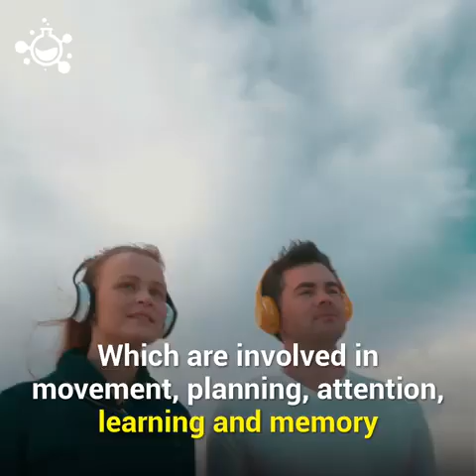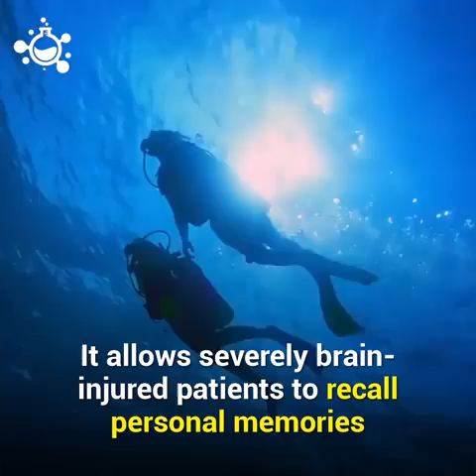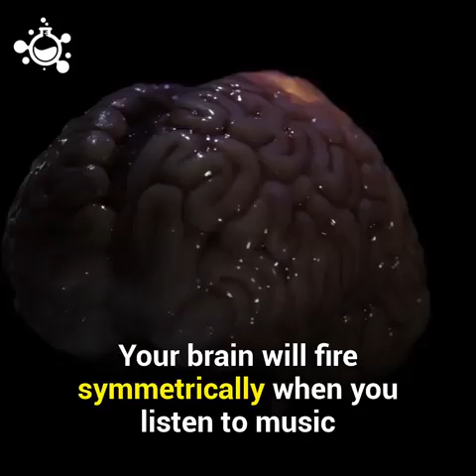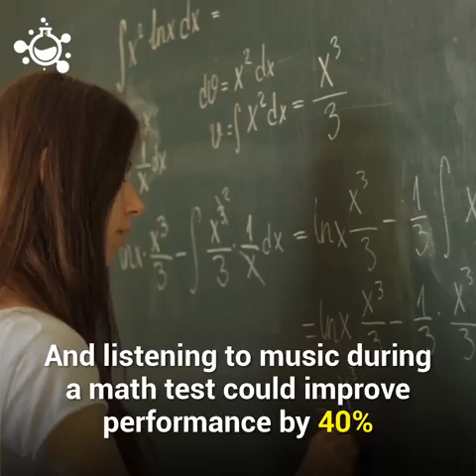Here Is What Music Does To Your Body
share & like for more updates and must comment
angain Like an Share
give good comments